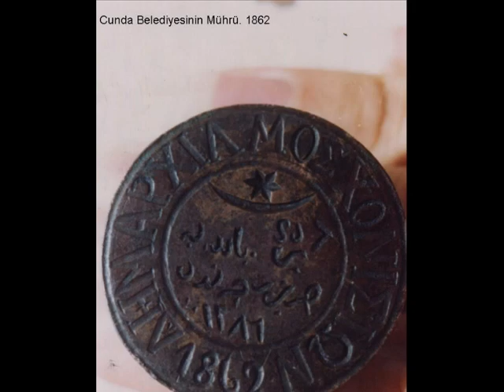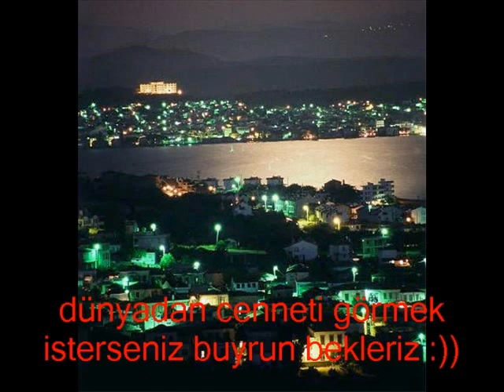ayvalık (dünyadan cenneti görmek isterseniz buyrun bekleriz)